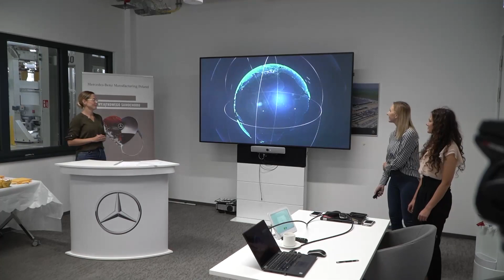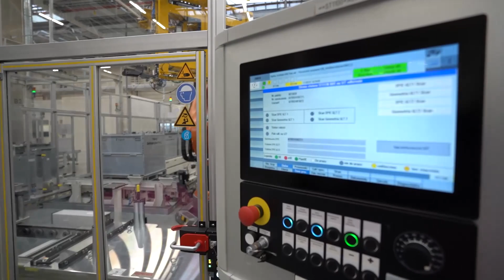Elektromechanik - klasa patronacka Mercedes-Benz Manufacturing Poland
Inauguracja roku szkolnego w klasie patronackiej Mercedes-Benz Manufacturing Poland o profilu elektromechanik w Zespole Szkół Samochodowych w Legnicy